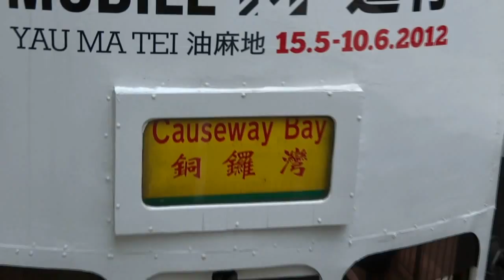Hong Kong Double-Deck Trams - Top Deck View - June 2012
The Hong Kong Tramways were founded in 1904, and remain an important mode of transport on Hong Kong Island to this day. The fleet consists of 163 four-wheel double-deck trams, the biggest fleet of double deck trams in the world. Although all the trams have received many modifications and rebuilds over the years, some of them date from as far back as the 1950's, possibly earlier (can anyone help with that? I haven't been able to find any specific build dates). It's interesting to note that the entire fleet is still fitted with trolley poles rather than pantographs. The network is built to 3'6" gauge, and essentially consists of one long line running along the island, with a small loop diverting via Happy Valley.

This video is taken out the back of tram number 156 on the 3rd of June 2012, traveling east along Hong Kong Island with tram number 96 in hot pursuit. The average speed is very low, and the trams often spend long periods waiting for traffic lights or for passengers to board.